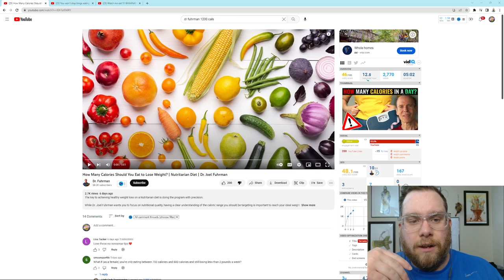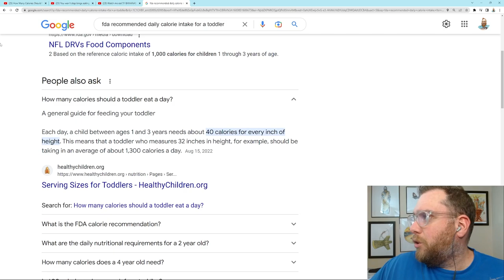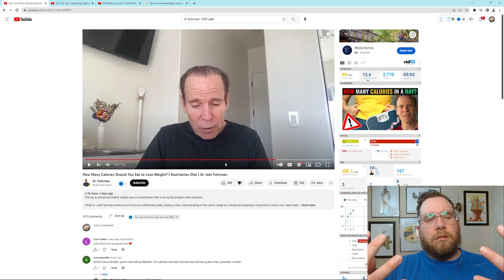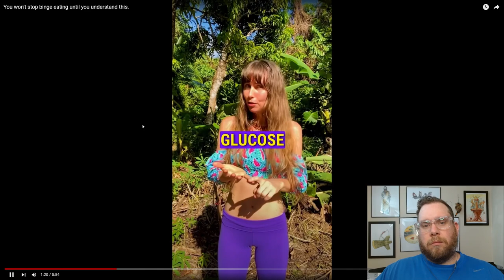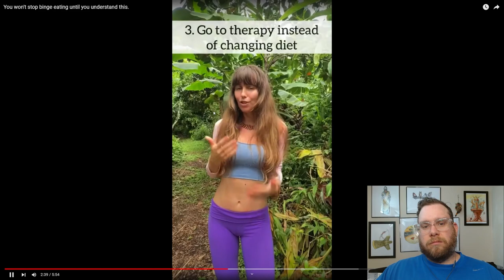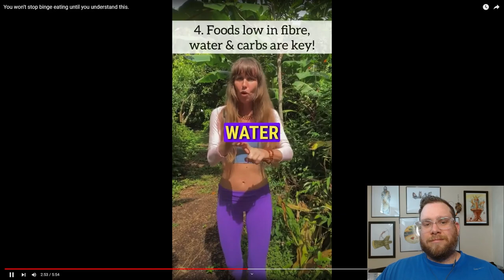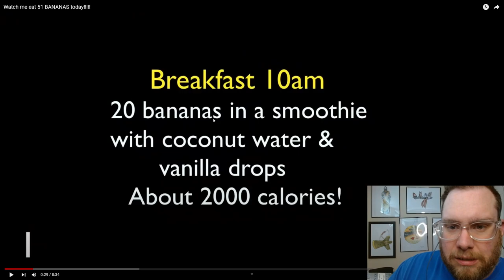DR. FUHRMAN RECOMENDS how many CALORIES?? Freelee eats 51 BANANAS?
How many calories does Dr. Fuhrman recommend for weight loss?